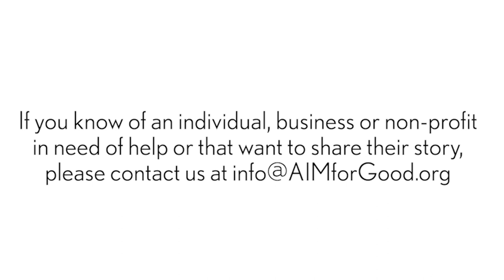AIM4GOOD Pretty Paints/Autism & the Arts Initiative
A great interview with Crystal Schenck and Suzanne Bailey from Pretty Paints!! We discuss their amazing company and their incredible philanthropic activities. Autism & the Arts Initiative is a collaborative effort between Pretty Paints and Our Nicholas Foundation :)